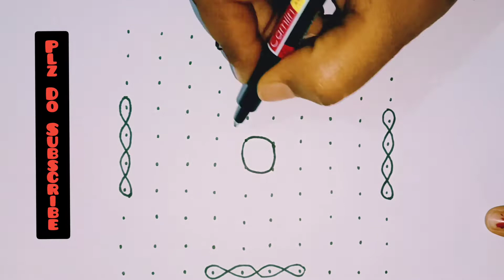simple muggu /beginners daily/10*10dots /chukkala muggulu